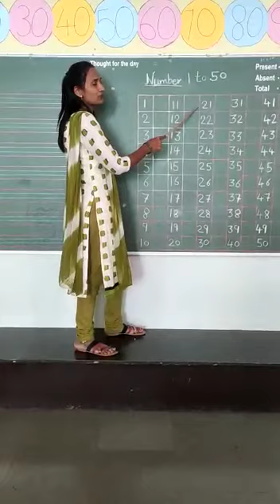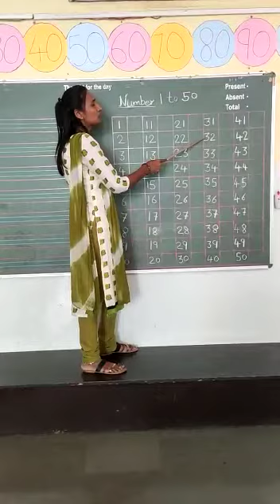Swati STD Srkg SUB maths 2